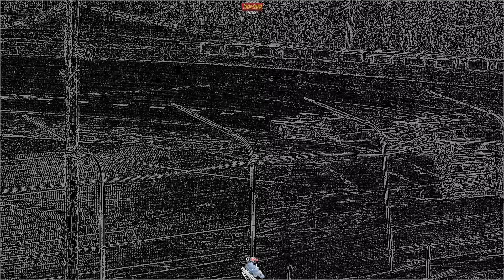July 7, 2023 - Features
Feature races from the July 7, 2023 TACU Six-Shooter-Mania.